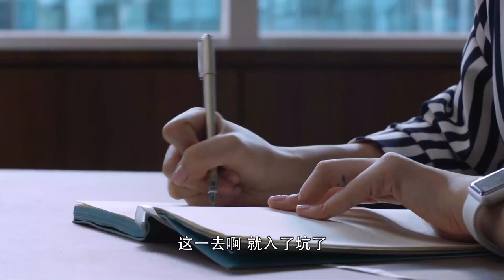ENGSUB 【靳东最火爆电视剧】《公诉风云》第35集｜当金牌律师碰见菜鸟律师一路成长成为一对最默契的搭档一起为守护公平正义